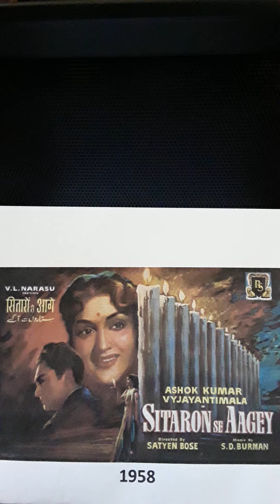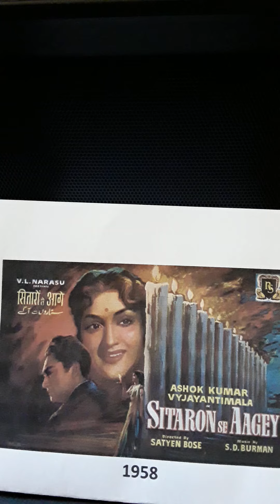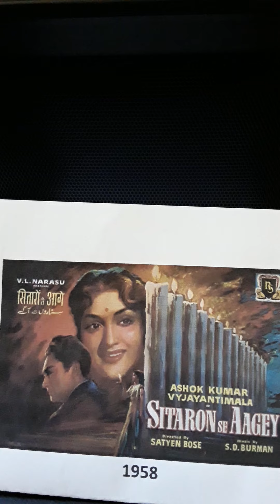SITARON SE AAGE..1958..Two songs..GEETA DUTT..ASHA BHOSLE..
SITARON SE AAGE..1958..MUSIC..S.D.BURMAN..LYRICS..MAJROOH SULTANPURI..1. DIL LE GAYA..GEETA DUTT AND CHORUS..2.  AAJ KAL PARSON..ASHA BHOSLE AND CHORUS.  Uploaded for listening pleasure only and no disrespect or discourtesy or any copyright enfringement intended to any music or film organisations. I try to find what in my opinion are songs for individuals who enjoy listening to music for pleasure and appreciation only.